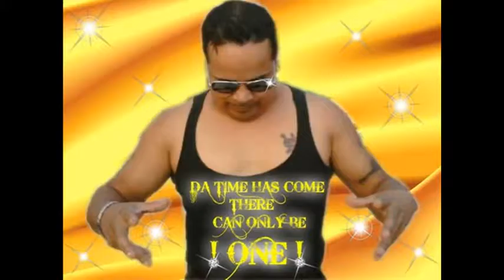Pica I'll be there for you Rhoq's Mix